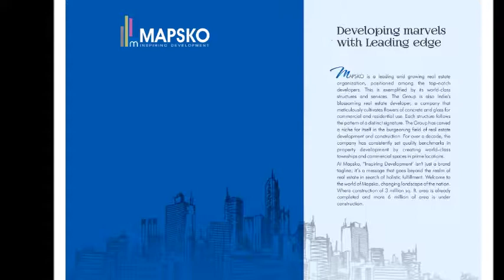Mapsko Paradise, Brochure, Sector-83, Gurgaon